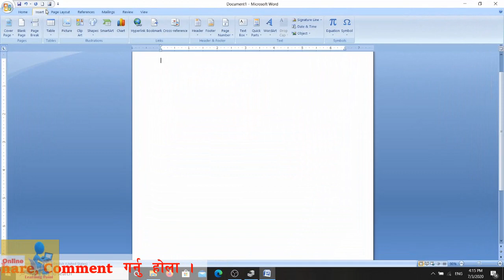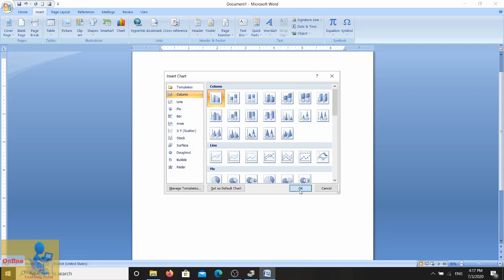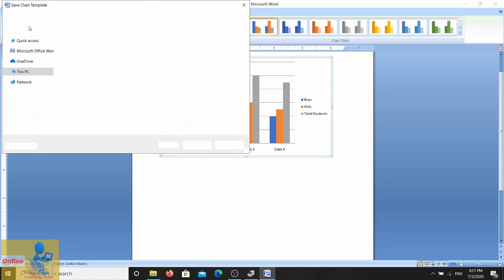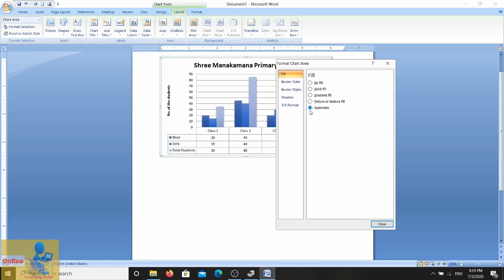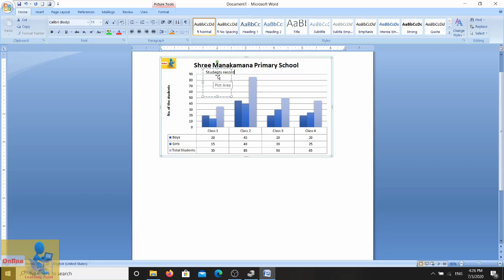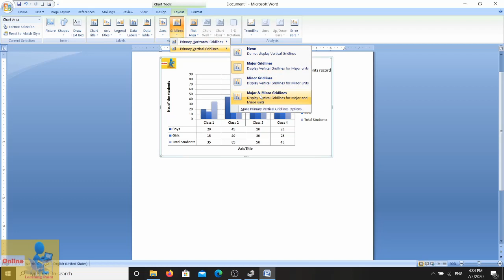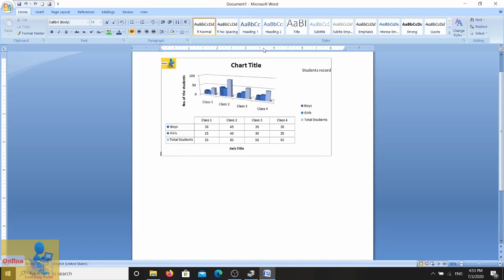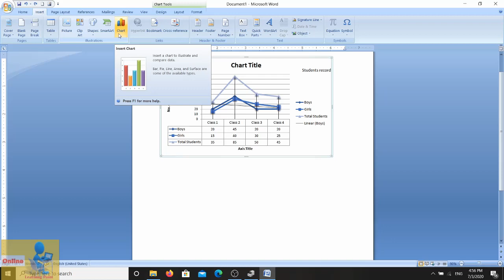How to make Chart In Ms-word and setting of chart- Chart Banaune Tarika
After watching this tutorial video, you will be able to make a chart and setting of it. Inside this video, we have tried to explain everything in Chart. So use your leisure time and practice using in front of your laptop and computer.

For the Format option of Chart option, please check out the below video also.